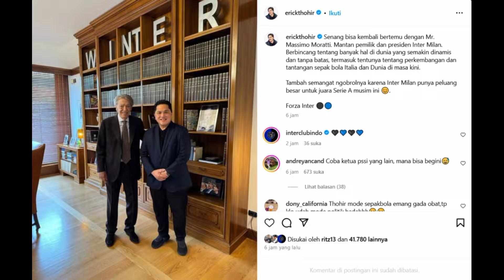timnas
Assalamuaalaum WWB
Live Streaming  olahraga  dan hiburan, entertainment dari liga 1 indonesia,liga champion, liga eropa, piala dunia, liga italia, liga inggris, semua liga top diDunia  dan Olahraga Bulu tangkis, Bola voly, Tinju dunia Hiburan dan lain Sebagainya

arema, persib, persebaya, persija, psm, persik, madura united, persela, psis, borneo, barito, persipura
intermilan, ac milan, Juventus, napoli, atlanta, man city, MU, chelsea, totenham, real madrit, barselona, atm madrit, psg, bayern muncen